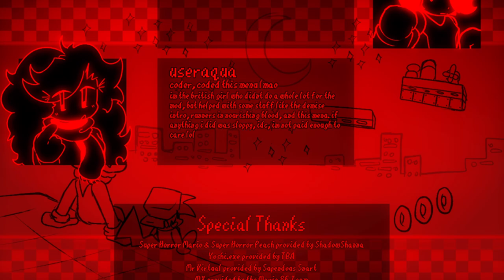FNF MOD: [Mario.Exe] Friday Night Funkin Mario's Madness - Mario vs BF | All-Stars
*MOD*
Friday Night Funkin': Mario's Madness

*GAME DESCRIPTION*
"It's a Friday noon, you're hanging out at your girlfriend's house, when all of a sudden, a package arrives at the door, you and your girlfriend receive it and open it, you realize it's an NES cartridge, you insert it into his father's console and start playing, not knowing you've unleashed a demon.

you and your girlfriend are dragged into the tv by a pair of gloved hands, you wake up in an empty space, you look up at the sky, and then, you see him...

you're not alone here."

Marco Antonio
Director - Artist
Dewott2501
Coder - Charter
Voice of KINGF0X
Composer #1 - Voice Actor
KennyL
Composer #2
Ney
Voice Actor
Character Credits
Mario 85' Team
Credits for MX Character and the fangame
Slimebeast
Credits for "I Hate You" Luigi Character
FlashGitz
Credits for ???
Shadow-Shana
made the original image of Mario.exe (Super Horror Mario)
Special Thanks
Shadow Mario
Author of Psych Engine

*TITLE*FNF MOD: [Mario.Exe] Friday Night Funkin Mario's Madness - Mario vs BF | All-Stars